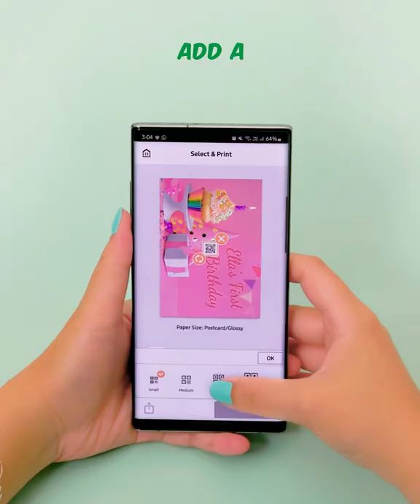Introducing the new Canon SELPHY CP1500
Time to unleash your creativity and get some fun with the new SELPHY CP1500! ​
Whether you have a party, a gathering or DIY project, print your photos easily with this compact photo printer. With the seamless connectivity printing for multiple users and devices, personalize your precious moments with the interactive QR code and other exciting features!